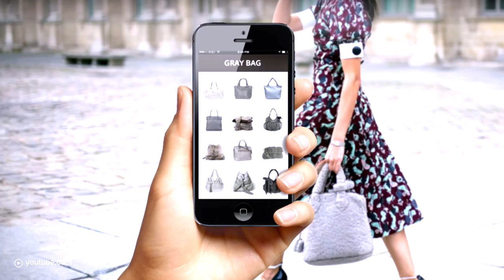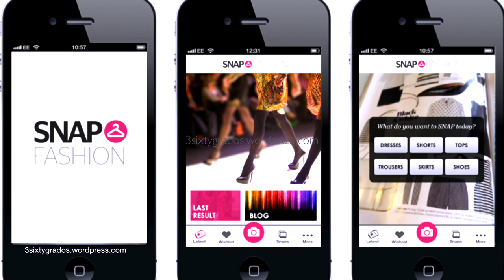M-commerce’s Mobile Recognition Is Like The Shazam For Things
M-Commerce is a growing trend within the tech industry. Shortly said, it’s the niche of E-commerce for your mobile telephone, which has skyrocketed since iOS and the new Android operating system. Today we talk to the Russian Maria Zhulkova. She works at Kuznech, a Russian-American IT startup that developed a high-performance visual image and video search technology. They specialize in mobile recognition in fashion, and here’s how that works:

You practically do everything with your smartphone, right? Research has shown that 28% of all purchases are done by mobile devices. However, besides the fact that you are a lot more mobile with your smartphone, it seems to us that a laptop for online purchases still beats the phone. But the phone has a great advantage: mobile recognition.

You are walking down the street and you see spot amazing shoes on a person passing by. You need those shoes, but how to find them…? Take a quick snapshot of the shoes, upload this in the mobile application and in a couple of seconds you get a list of the same or similar shoes. No need to scan barcodes, look up links or search for products online or in store. As Maria says: “Like "Veni – vidi – vici", I saw – I took a photo – I made a purchase.”

And it’s not only useful for clothes. The options are endless. See a good bottle of whiskey or wine and you want to be directed to the online webshop where you can order it: mobile recognition. Keep an eye on this trend!